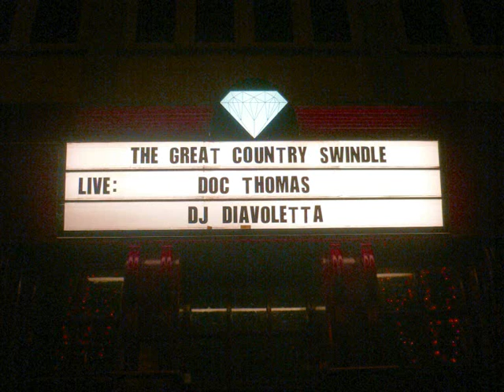Doc Thomas various songs w/ picture slide show (1990's)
Hannes aka Long John established Doc Thomas (voc, acordeon) in 1993. Changing the main front lead vocals today's line-up has outgrown this quintet in 2007. Long John (voc, git) and Axel (steel) are still playing today... as "Long John & his Ballroom Kings". ballroomkings.de